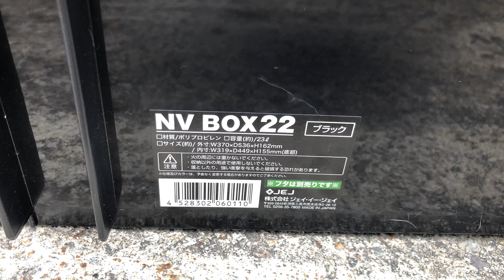【猫のトイレ】車中泊する猫のためにトイレを設置してみた。猫とのドライブにトイレは必須！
車中泊の時はこれまでもコンテナボックスのトイレを置いていましたが、トイレの中に物が落ちてしまったり、トイレの上がデッドスペースだった為、箱をDIYしてその中に入れてみました。

置いているだけなので、セカンドシートを使用する時や猫がいない時は直ぐに外して倉庫にしまえます。

箱の中にはセンサーライトを設置して、夜でも使える様にしています。

こまめに掃除する事で臭いはほとんど気になりませんが、プラズマクラスターの車載用空気清浄機と消臭剤も使用しています。